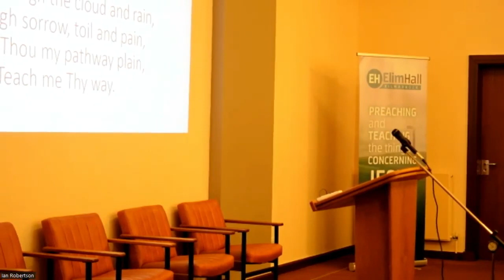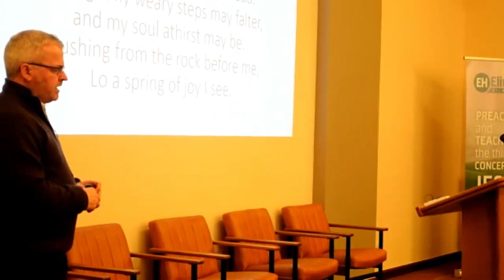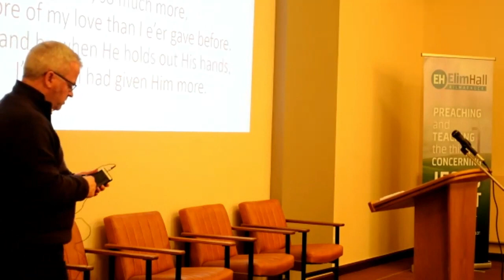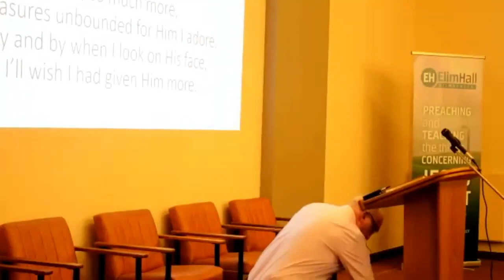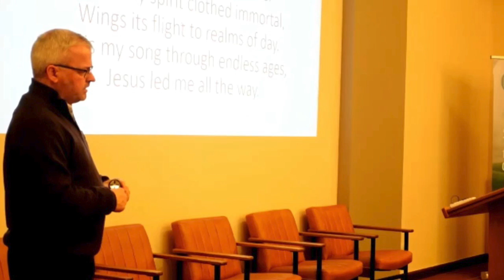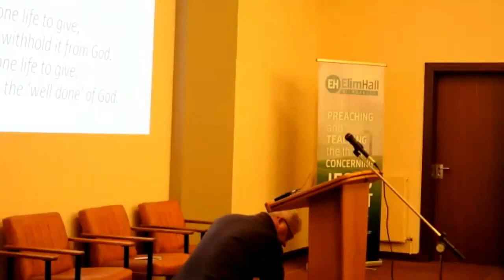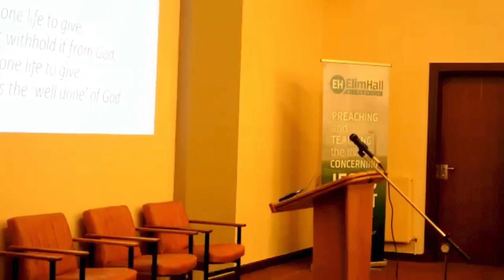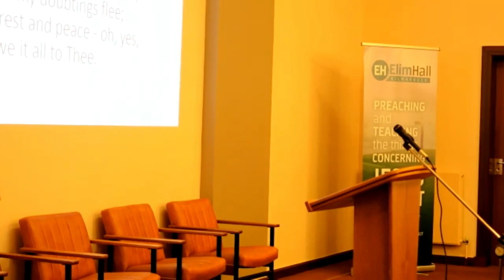Paul & Rachel Jenkinson Commendation @ Elim hall 14:01:23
Apologies for the video freezing but audio is steady!